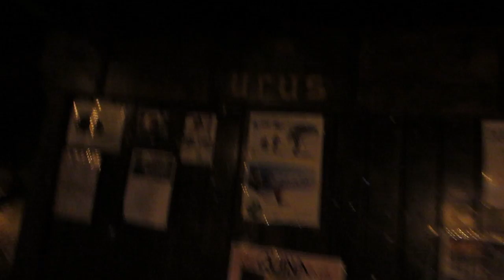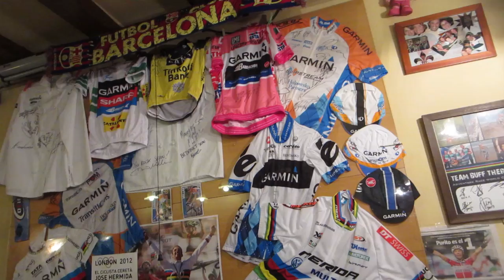КАНИКУЛЫ день1 ❊ ужин и прогулка